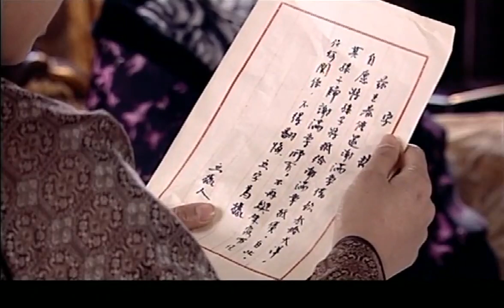惡毒後媽壞事做盡，30塊錢就把外孫子賣給大戶人家，不料卻告訴灰姑娘孩子死了，灰姑娘傷心得死去活來